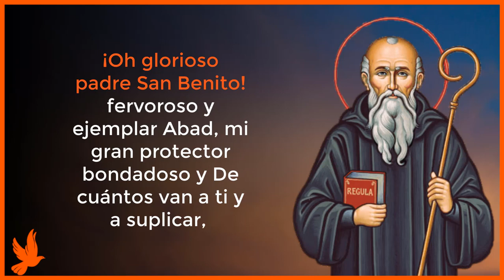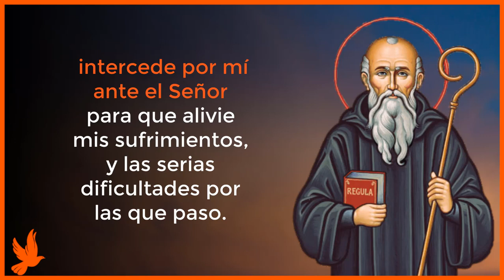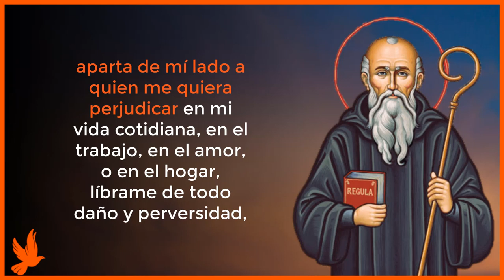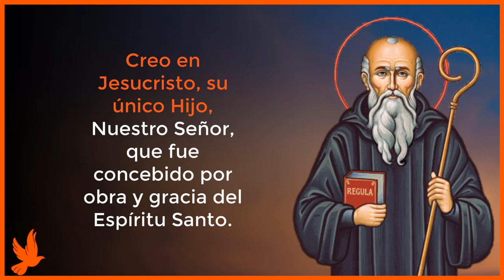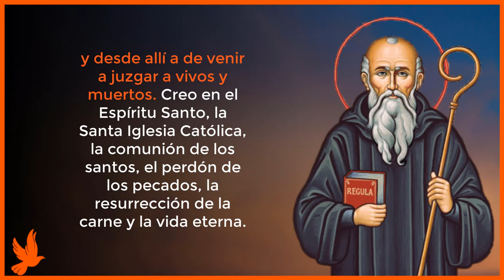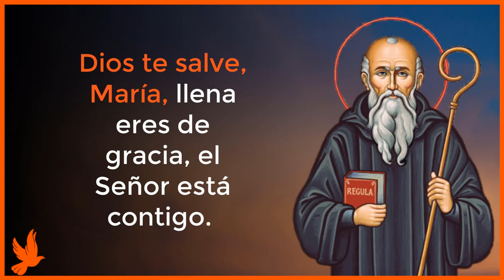Oración a SAN BENITO para ALEJAR todo MAL de tu vida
🙏Oración a san benito para alejar todo mal, malas personas, enemigos, envidias y brujerías🙏

¡Oh glorioso padre San Benito! fervoroso y ejemplar Abad, mi gran protector bondadoso y De cuántos van a ti y a suplicar, aleja de mí cualquier influencia maligna, todo mal y enemigo y libérame de los peligros del alma y el cuerpo.
 intercede por mí ante el Señor para que alivie mis sufrimientos, y las serias dificultades por las que paso.
 aparta, condena y rechaza, por la Poderosa intercesión de la cruz, toda mala persona y toda malicia que puedan dirigir contra mi persona, contra mi familia y mis allegados.
Líbrame de fatídicas Herejías, de magias, conjuros y hechicerías, aleja de mi persona todo enemigo, aleja al violento, al mentiroso, al envidioso, al mal vecino, al egoísta y al traidor, protégeme de la ira, el odio, los celos y el rencor,de las malas lenguas, los Enredos y difamación, no permitas que me ataquen física o mentalmente, aparta de mí lado a quien me quiera perjudicar en mi vida cotidiana, en el trabajo, en el amor, o en el hogar, líbrame de todo daño y perversidad, en especial de esto que me causa preocupación: ( en este momento cuéntale a san Benito tu problema, para pedir el auxilio de Dios)
Te lo pido con toda confianza y seguro de tu bondad, tú que fuiste santo con fervor, que no antepusiste nada ante Cristo desde que lo hallaste en la oración, concédeme Tu amable intercesión.
Glorioso padre San Benito por tu poder ilimitado sobre los poderes dañinos protégeme, ampárame y defiéndeme de todo mal, ayúdame a confiar en el amor de Dios, nuestro padre y a alcanzar la perfección de mi vida cristiana, por la salud de mi cuerpo, mente y alma.Amén.
Ahora haz el Credo, un padrenuestro, un avemaría y un Gloria.

Creo en Dios, Padre Todopoderoso, Creador del cielo y de la tierra. Creo en Jesucristo, su único Hijo, Nuestro Señor, que fue concebido por obra y gracia del Espíritu Santo. Nació de Santa María Virgen, padeció bajo el poder de Poncio Pilato, fue crucificado, muerto y sepultado.

Padre Nuestro, que estás en el cielo. Santificado sea tu nombre. Venga tu reino. Hágase tu voluntad en la tierra como en el cielo. Danos hoy nuestro pan de cada día. Perdona nuestras ofensas, como también nosotros perdonamos a los que nos ofenden. No nos dejes caer en la tentación y líbranos del mal. Amén.

Dios te salve, María, llena eres de gracia, el Señor está contigo. Bendita eres entre todas las mujeres, y bendito es el fruto de tu vientre, Jesús. Santa María, Madre de Dios, ruega por nosotros, los pecadores, ahora y en la hora de nuestra muerte. Amén.

Gloria al Padre y al Hijo y al Espíritu Santo. Como era en el principio, ahora y siempre, por los siglos de los siglos.